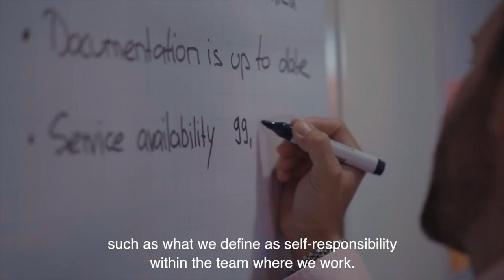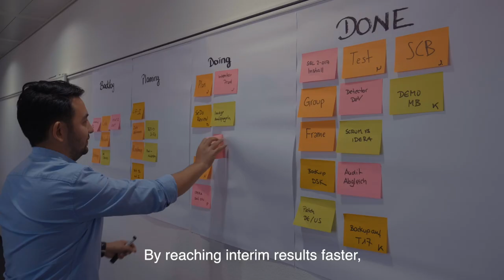Agile Transformation within IT at SIX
Agility plays a central role in our IT, we are on a journey to an agile IT organization. Many teams are already successful and have found their collaborative style. Other teams have tried out agile working methods for themselves and are working on how to organize themselves. In our video you can see where we currently stand and what agile transformation means for us.
Do you want to join us on this journey?